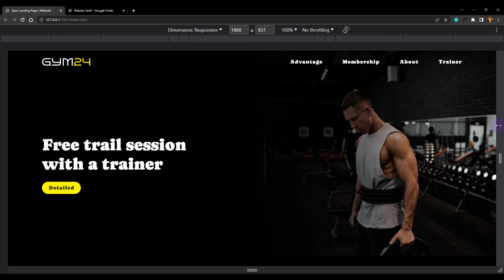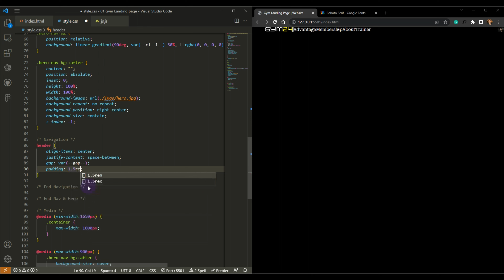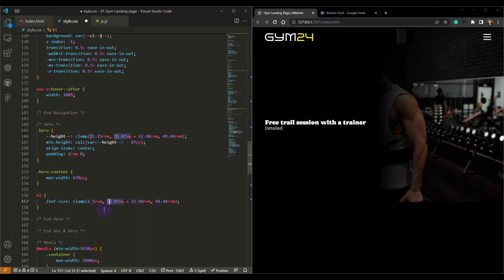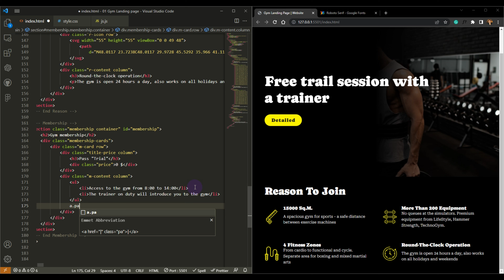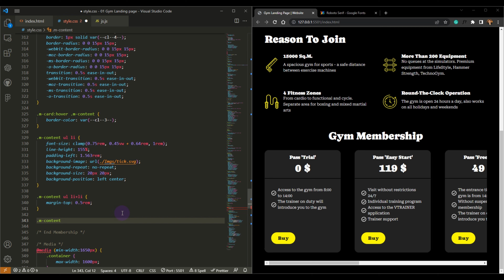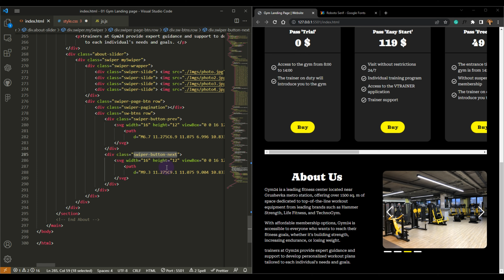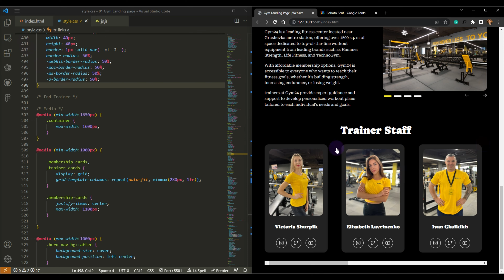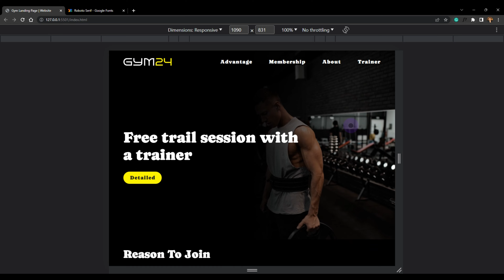Build Your Dream Body: Introducing Our Ultimate Gym Website & Landing Page || HTML, CSS & Vanila JS.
It contains:
1- Membership Cards
2- About Slider
3- Trainer Cards